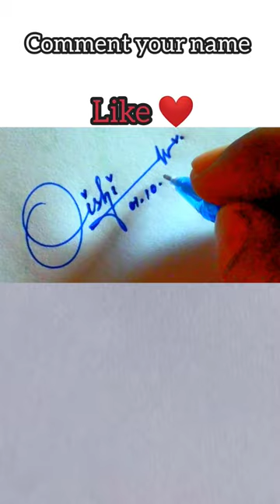Oishi calligraphy signature art handwriting calligraphyart shorts youtubeshorts viral trending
Oishi name style. Oishi name signature.